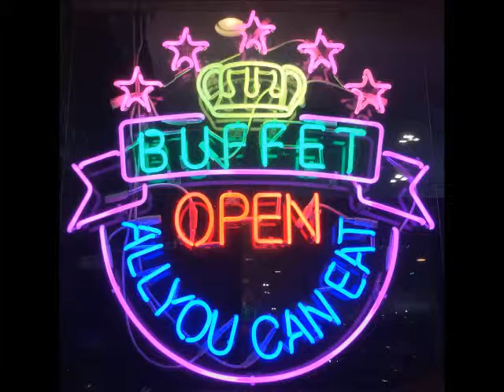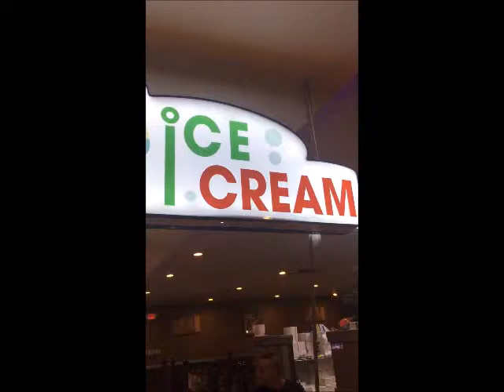Mongolian Bar B Cue & Politics 2020?-The Best Sports Event Hot Wings To Go At Royal Hibachi Buffet